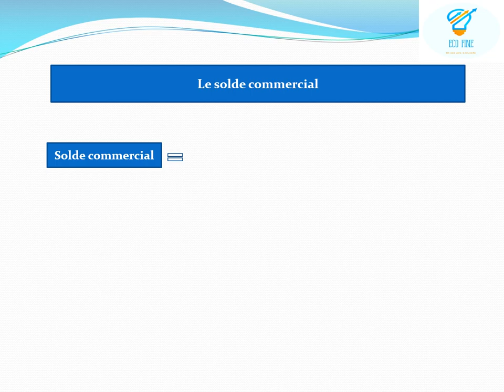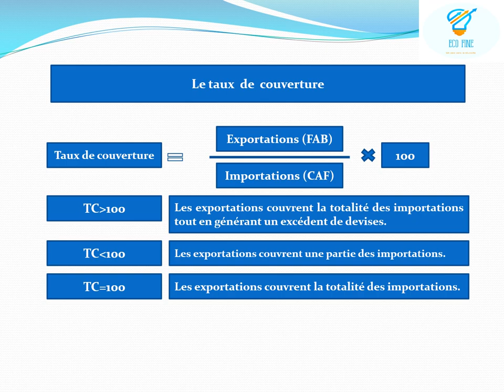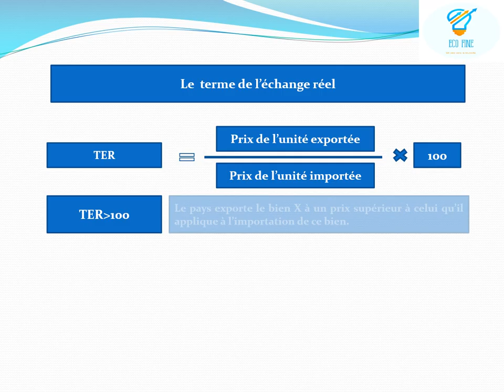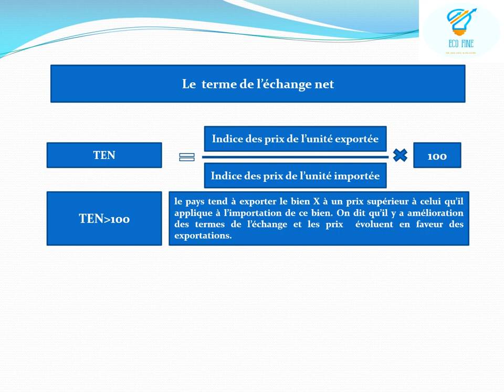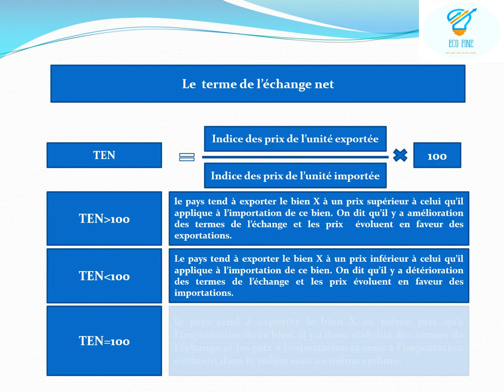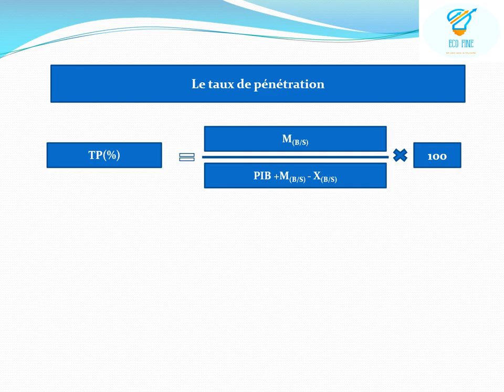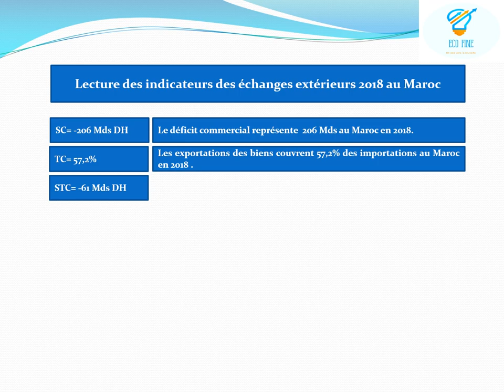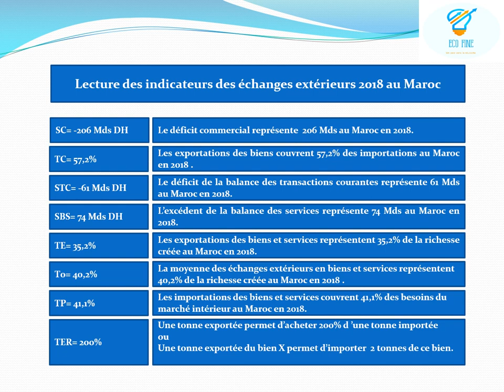ECOFINE # échanges extérieurs BAC "formules et lectures" DARIJA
Cette vidéo recense l'ensembles des formules concernant les indicateurs des échanges ainsi que leurs lectures. destinée aux élèves de la deuxième année SE et SGC, cette vidéo permet de calculer l'ensemble des indicateurs permettant de décrire et d'analyser les échanges extérieurs.